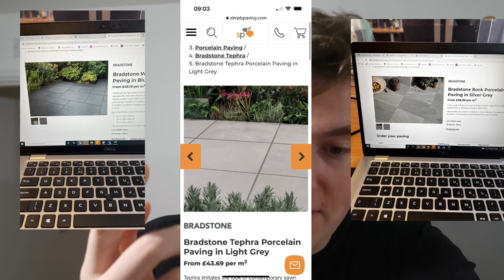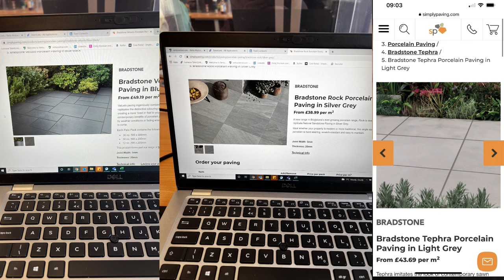START OF PROJECT GARDEN! WHICH PAVING SLAB IS YOUR FAVORITE? | vlogmas 8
Hey everyone! I hope you're all well? In today's vlog, me & Katie seriously start the "Garden Project" & order our first paving slab samples! We also, talk all other things about the house & talk more about plans for the garden!
Cheers x